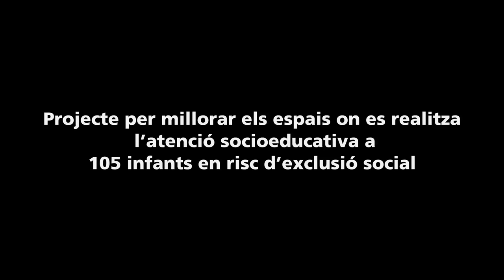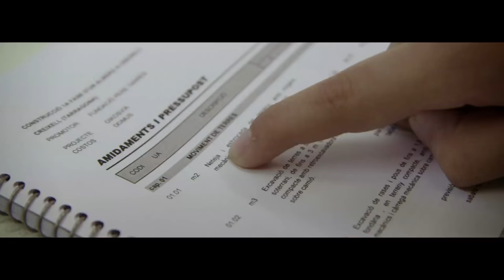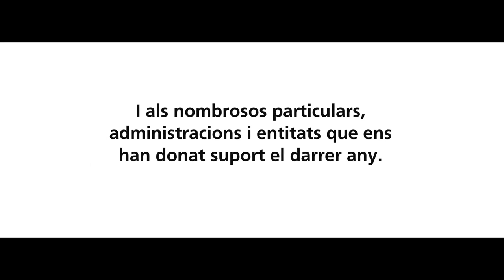Centre Socioeducatiu Poblenou: Arquitectes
Amb motiu de la rehabilitació del Centre Socioeducatiu Poblenou, de la Fundació Pere Tarrés, que començarà a principis de juny de 2016, els infants d’aquest equipament es van convertir en arquitectes per un dia per explicar quines millores s’hi faran. L’objectiu de la rehabilitació és dignificar uns espais, en què diàriament es realitza un projecte educatiu i social per a nens i nenes del Poblenou en situació vulnerable.